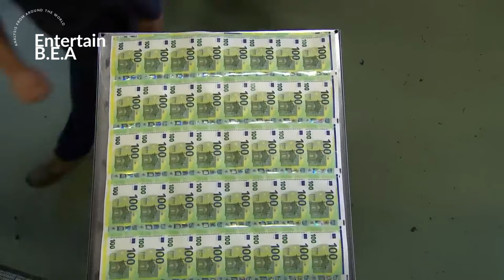Italy's Military Upgrade: 🚢 Frigates and 🐆 Leopard Tanks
In this video, we delve into Italy's latest military upgrade, which includes the acquisition of new FREMM frigates and Leopard tanks, a decision influenced by the ongoing Ukraine conflict. Join us as we explore the significance of these additions to Italy's military capabilities and their potential impact on the region.

Don't miss out on this insightful analysis of Italy's strategic moves in response to global conflicts. Let's discuss in the comments below your thoughts on Italy's military modernization.

OUTLINE:

00:00:00 The Big Question
00:00:29 The Process Begins
00:01:32 The New Additions
00:03:20 The Impact
00:04:27 Recap